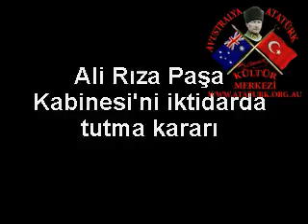Atatürk Büyük Nutuk (Söylev) 095